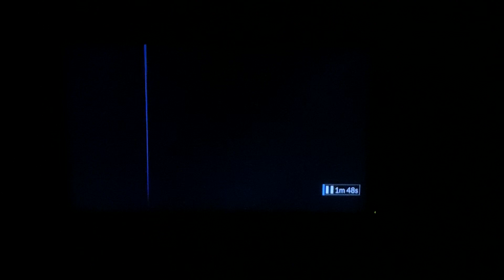Family Guy on Freeform with TV PG DL rating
This is rather unusual. It’s typically rated TV 14 when it’s on TV.